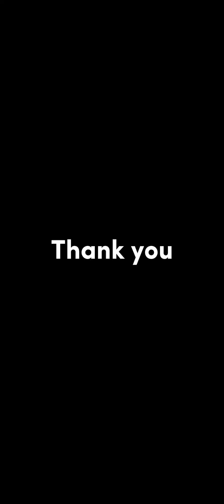ROAD TO ULTIMATE CHAMPION WITH 2.6 HOG PART 1🌍 | CLASH ROYALE INDONESIA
Let me introduce myself, Imam Choiri, a Clash Royale player from Indonesia and here I will share my gameplay using 2.6 hog deck.

I hope that the various videos that I have uploaded will be useful for all my friends.

I thank you for being one of the people who supported me in developing this content.